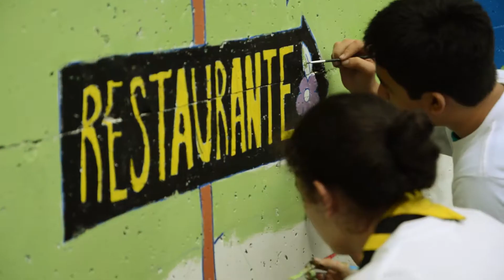El zoológico nacional de El Salvador estrena rostro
Los trabajadores de Banco Citi El Salvador hicieron labores de limpieza y pintura en el zoológico nacional de El Salvador.